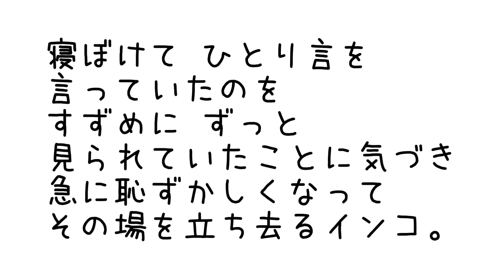寝ぼけたところを見られていたインコと乗っ鳥～♪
先日のNHK「ネット動画最前線」の
ポコちゃんの動画が　UPされたようです。
*雀は保護しています
◆2020年ポコそらカレンダー◆
まだ間に合うよ

効果音ラボ